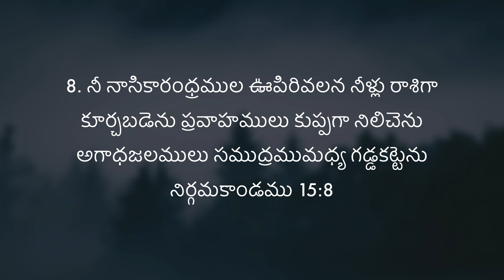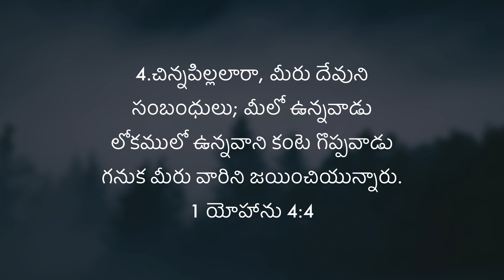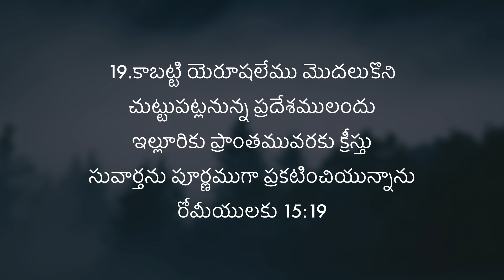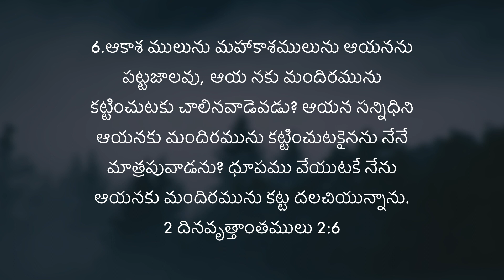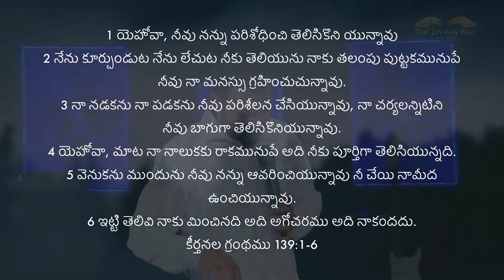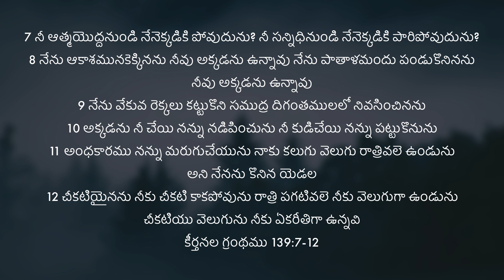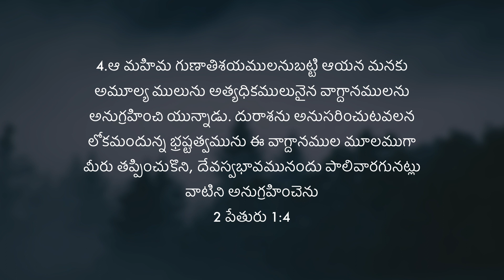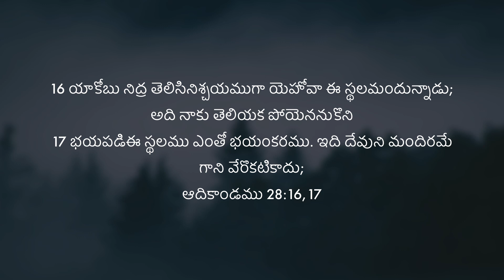ATTRIBUTES OF GOD - PART - 3 || REV. JOSEPH SANDEEP VEDEGAR || THE LIVING WAY CHURCH